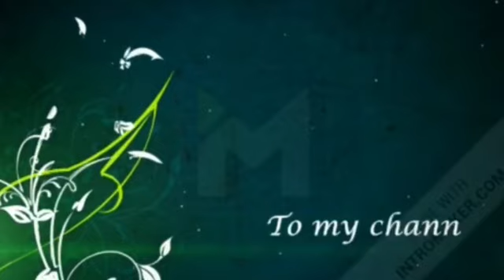Simple Easy And Delicious 😋 Breakfast Recipe☺️/Fatima Shakeel vlogs 😘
fatima Shakeel vlogs 😘😘